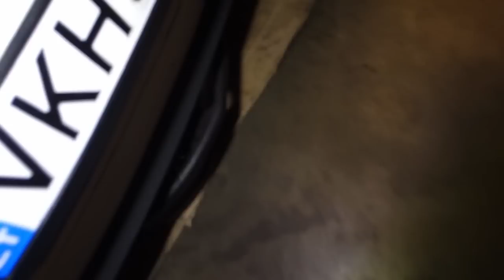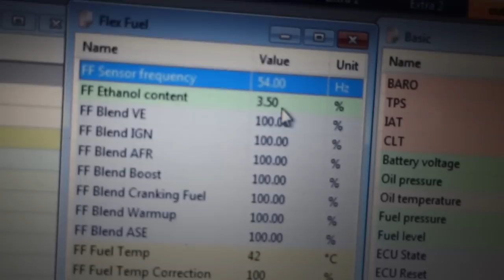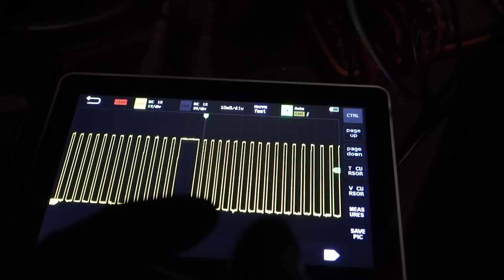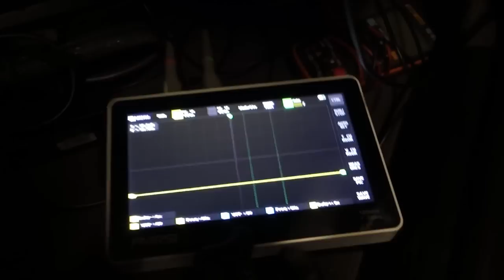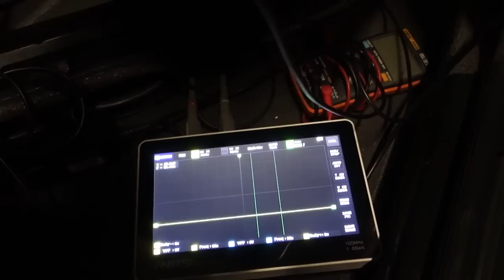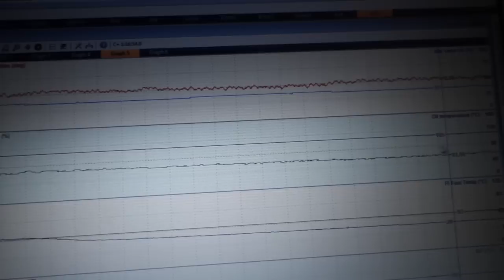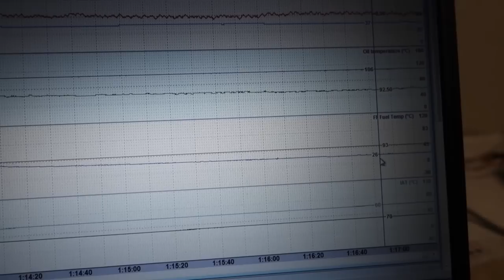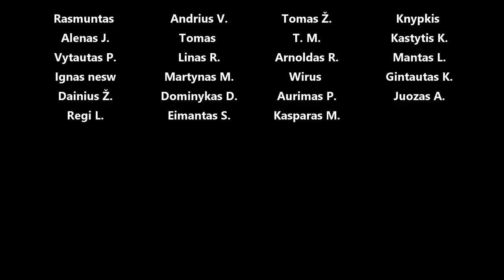E30 Tepalo aušintuvo upgrade, greitesnė vairo kolonėlė, FlexFuel e85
Panaudota muzika: Dark Fox - ELFL